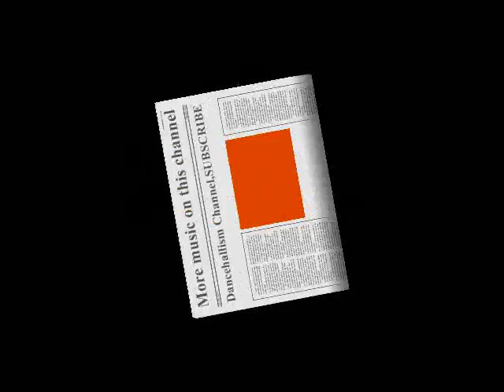Vybz Kartel-Send Fi Army (Dark Again Riddim)HQ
SICK HOT HOT MUST Listen. NOTE. NO COPYRIGHT INFRINGEMENT INTENDED.ALL COPYRIGHT, CONTENT AND RIGHTS ARE ALL OWNED BY VYBZ KARTEL AND ANYONE ELSE WHO WAS ASSOCIATED WITH THE MAKING OF THIS SONG!!!I DO NOT OWN ANY RIGHT.